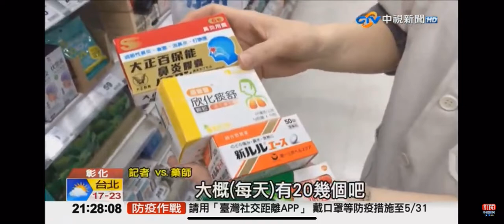2022-05-16中視2100整點新聞-求救! 雙北買嘸快篩+藥品 中部親友掃貨北送